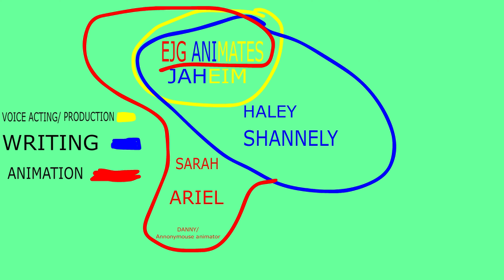BFD 10: REFORM!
FEOGIJFEGIUHEFGIUHERGFIUHERGIUHGR NHGURBLY BRUGH. I LOVE MAKING VID OMG OMG OMG OKMG OGM OGM GOM GOM OMG

But in all seriousness I am amazed by my teams good and fast animation so I'm so thankful to have them and they are basically the ones running this channel and keeping it together and if they did not help me, these videos would look way worse.